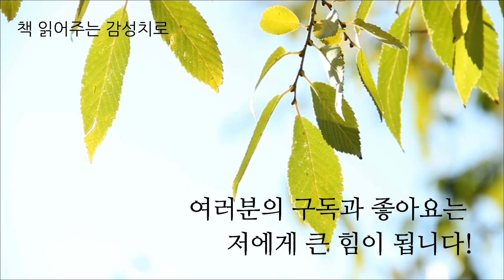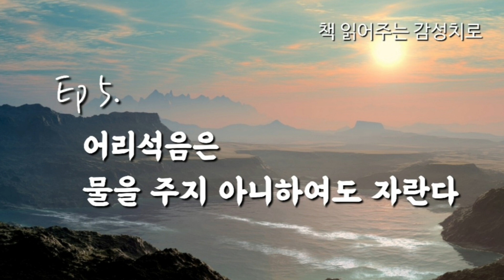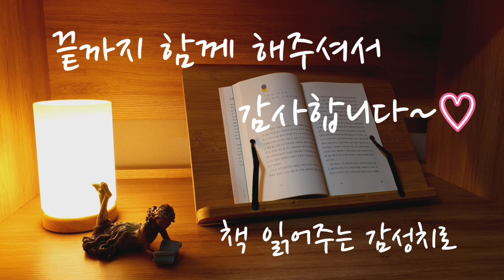지혜와 깨달음의 고전 이야기 모음 | 오디오북 | 동서고금 고전 이야기 | 잠잘때 듣는 따뜻한 이야기 | 책 읽어주는 여자 | asmr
☆ 인간관계를 열어주는 108가지 따뜻한 이야기
☆ 이상각 지음
☆ 들녘미디어

♤ 본 영상은 들녘미디어 출판사의 도서 이용 승인 하에 제작한 2차 저작물임을 알려 드립니다.

00:00 오프닝
00:42 사건이란 발생하는 것이 아니라 초래되는 것
02:53 마음이 지극하면 이루어진다
05:57 내일을 위해 오늘 분수를 지키는 것이 현자의 도리다
07:32 미는 바라보는 사람의 눈 속에 있다
10:35 어리석음은 물을 주지 아니하여도 자란다
13:46 엉킨 것은 잘라버려라
15:42 무엇을 안다고 하는가
18:12 넘치는 것과 모자라는 것

안녕하세요? 책 읽어주는 감성치로입니다^^
오늘은 편안하게 잠자리에서도 쉬면서 듣기좋은 고전 이야기 모음 준비해 보았습니다.

동서고금의 지혜로운 고전 이야기인데요 책 속의 좋은 내용 몇 편 낭독해 드릴게요. 오늘도 좋은 시간 되시길 바랍니다.